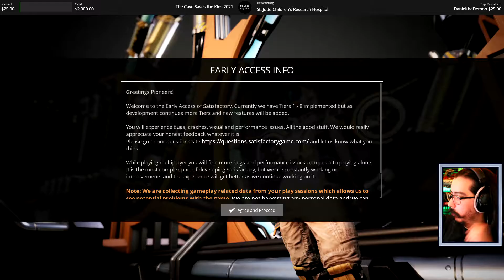Man Builds Factory and Falls off of It - Satisfactory Update 4 #1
Welcome to Danotage plays Satisfactory during the 4th update in Early Access.